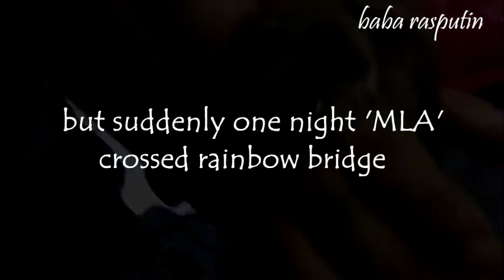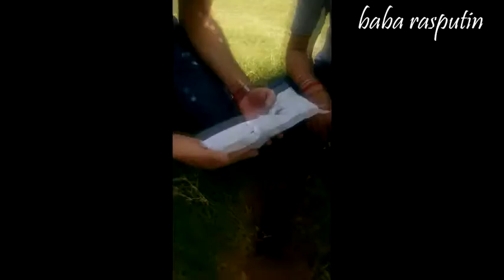Cute Rescued Squirrel died!!MUST WATCH!!owner buries dead squirrel with grapes!!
Rescued squirrel suddenly died !!MUST WATCH!!, owner buries dead squirrel with all respect in a garden with it's favorite grapes and flowers for afterlife !!!